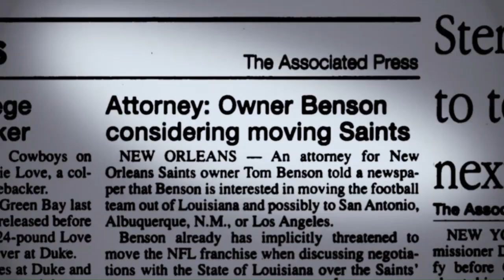How the Saints stayed in New Orleans: Remembering Hurricane Katrina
NFL Media's Mark Kriegel recounts how the Saints appeared to be headed out of New Orleans leading up to Hurricane Katrina, and while some thought the disaster may be final straw, instead it proved the glue that kept the team where it was founded.